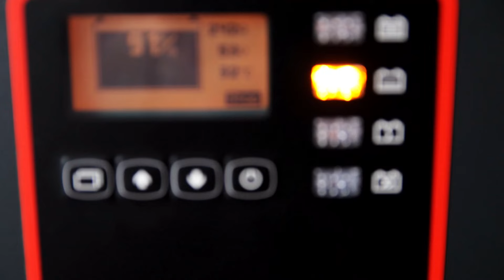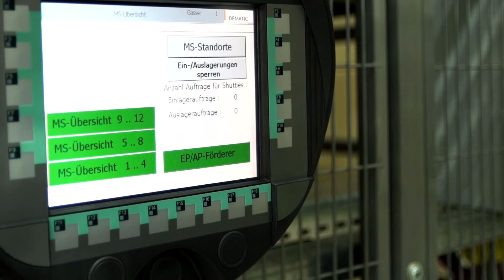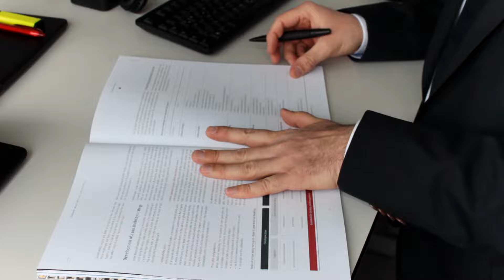Linde Material Handling Imagefilm (EN)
From a creator of ice-making machines to one of the world’s largest manufacturers of forklift trucks and warehouse equipment: Linde Material Handling has been raising the bar, and delivering outstanding quality, reliability and innovation for more than 50 years. As a leading provider of intralogistics technology, Linde MH streamlines customers’ material flows, and offers one-stop solutions to their needs – from manually operated pallet trucks to fully automated storage facilities.